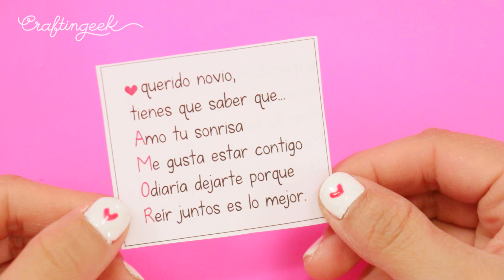Haz un REGALO con CODIGO SECRETO para ABRIRLO 😱✂️Cryptex Craftingeek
Este regalo necesita el código secreto para abrirse! es un cryptex o criptex casero hecho de cartón.

Este es un regalo para tu novio super original, lo mejor es que es un regalo con cartón muy fácil que puedes hacer en casa.
El criptex o cryptex es este objeto que sólo se puede abrir con el código secreto, se menciona en los libros de Dan Brown. En el libro si el criptex no se abre con la contraseña correcta (si por ejemplo lo quieres romper para abrirlo) se destruye lo que tiene adentro con el acido que tiene alrededor. En este caso no tiene acido, solo es un lindo regalo para el 14 de febrero para tu novio, aunque también funciona como regalo para tu mejor amiga o hasta para navidad.